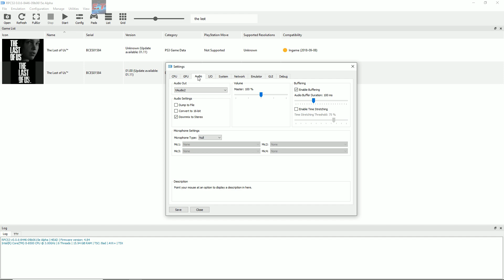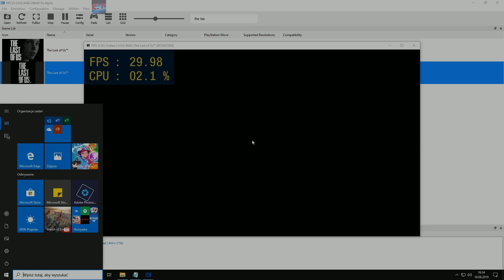#2 | The Last of Us | RPCS3 Emulator v0.0.6 | i5-8500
◆Build: KD-11 / tlou3

My spec:
◆Intel i5-8500
◆GTX 1660
◆16GB Ram